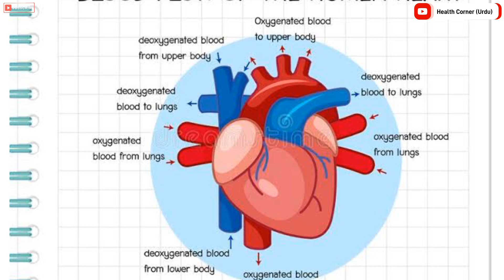What Foods To Eat In High Blood Pressure? | Health Corner (Urdu)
What should be done if high blood pressure becomes a problem at an increasing age? Get a medical examination at the first opportunity, where medicine is prescribed, then you must find out about diet and treatment from a qualified nutritionist, but first, know what blood pressure is?
When our heart beats, the blood circulates in the body and provides it with the required energy and oxygen. During this circulation, there is pressure on the walls of the veins, whether this pressure is low or high, this is blood pressure.

Excess of sodium or salt in bananas
increases blood pressure, so first break it with potassium, which is present in abundance in bananas.
According to a study, using just 2 cloves a day can control blood pressure by 10%.
Tomato
Tomatoes contain lycopene and this ingredient helps in reducing the blood pressure rate. Bad cholesterol can be reduced to a great extent by including raw salad in the daily diet.
Egg whites
It is important to start your day with a good breakfast and it is even more important to include it in your lifestyle. Our body needs protein at the beginning of the day.At least one egg white can be eaten.
Watermelon
It is useful to eat a little watermelon on an empty stomach every day during summer.
Watermelon controls blood circulation and keeps blood pressure normal.
Raisins
have no season, but if consumed in moderation and in small quantities even in summers, it helps in maintaining health.
Green Tea
Until we change our lifestyle, we are caught in medical problems. Drinking green tea should be a routine by reducing the amount of tea and coffee.
Dark green vegetables
like chicken or beef and lamb are harmful for high blood pressure. Green vegetables are an excellent source of minerals, especially magnesium and iron, which are essential components of these vegetables.

Instead of table salt, sea or Himalayan salt
contains two minerals, sodium and chloride, while others contain more than 70 minerals that are essential for the functioning of our nervous system and heart. Excess sodium causes water retention in our body, resulting in increased blood volume.

Fish and its oil supplements
are both anti-inflammatory, cardiovascular and high blood pressure foods.
Nuts, almonds, Takhm Balinga and porridge.
Nuts, walnuts mixed with porridge control high blood pressure. Takhm Balinga is used in syrup. Apart from removing stomach heat, it also moderates blood circulation.

Health Corner (Urdu) is one of the best channel about Health & Fitness. When a person leads a healthy lifestyle, the body remains healthy and the mind is active and fresh. Fol Common Factors can improve our health in a great way.
- Consuming healthy meals
- Diet plays an important role in overall health. What we consume is directly related to health.
- Consuming a healthy diet will boost the immune system and improve overall health.
- Consuming more fruits and vegetables will improve health. Consuming fewer animal products and hydrating oneself is important.
- Regular exercise and keeping the body active will improve bone density and muscle strength. Doing moderate to intense physical activities regularly has a lot of benefits.
- Shedding a few pounds around the waist will keep us away from type two diabetes and other cardiovascular diseases.
- Getting enough sleep is an important factor in improving health. Having proper sleep at the right time would improve physical and mental health and prevent various heart diseases.
- Cutting down on refined sugar has a lot of health benefits. Refined sugar has empty calories which would increase body weight and also spike blood glucose levels.
- All these activities and adapting healthy practices would serve beneficial for people.

The health of an individual is not something that is to be neglected. Having good health is directly related to leading a productive life. The functionality of the body is interconnected between various organs. Keeping the organs healthy is essential for proper functioning. As health is the state of physical, mental and social well-being, having good health is important.